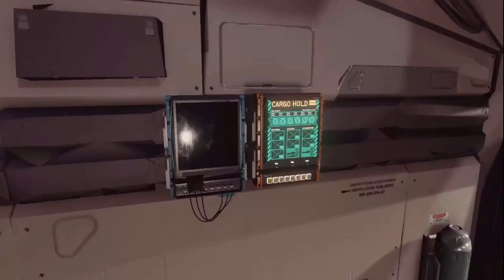3 Issues with Bethesdas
Bethesda starfield